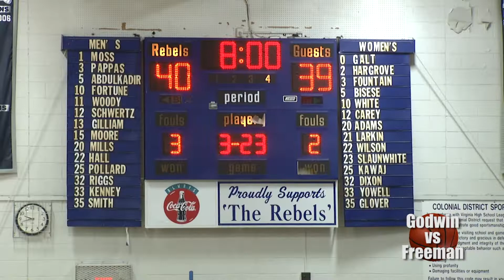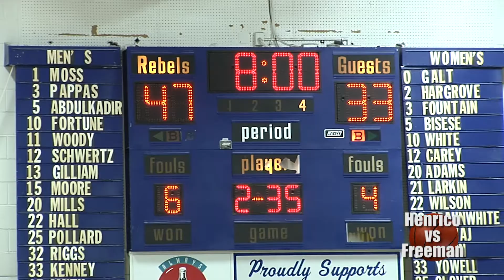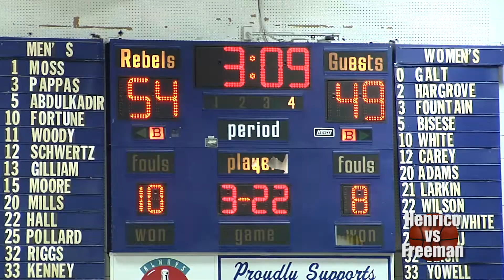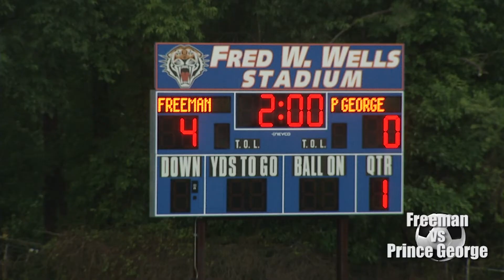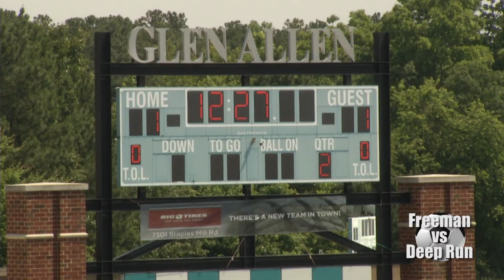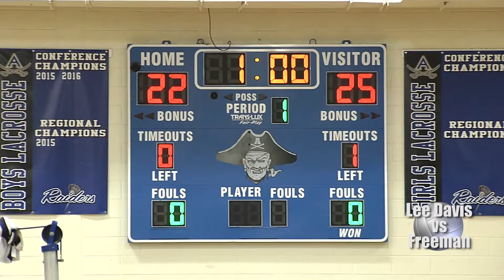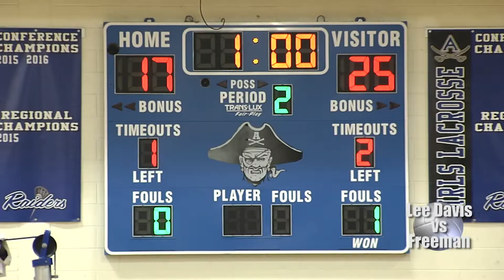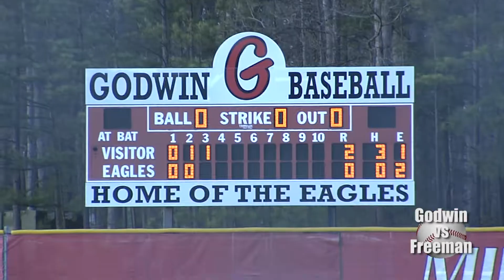Sportswire-Freeman 8-20-18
The latest in high school sports here in Henrico. This week we recap the best of sports last school year at Freeman. The Rebels had great seasons in boys hoops, baseball, gymnastics, and much more!